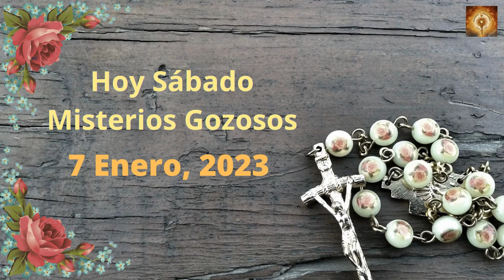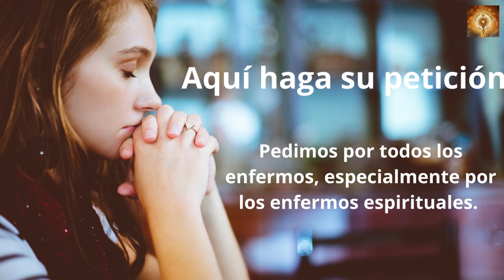Santo Rosario de hoy sábado 7 de Enero Misterios Gozosos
En aquel tiempo, al enterarse Jesús de que habían arrestado a Juan se retiró a Galilea.
Dejando Nazaret se estableció en Cafarnaún, junto al mar, en el territorio de Zabulón y Neftalí, para que se cumpliera lo dicho por medio del profeta Isaías:
«Tierra de Zabulón y tierra de Neftalí,
camino del mar, al otro lado del Jordán,
Galilea de los gentiles.
El pueblo que habitaba en tinieblas
vio una luz grande;
a los que habitaban en tierra y sombras de muerte,
una luz les brilló».
Desde entonces comenzó Jesús a predicar diciendo:
«Convertíos, porque está cerca el reino de los cielos».
Jesús recorría toda Galilea enseñando en sus sinagogas, proclamando el evangelio del reino y curando toda enfermedad y toda dolencia en el pueblo.
Su fama se extendió por toda Siria y le traían todos los enfermos aquejados de toda clase de enfermedades y dolores, endemoniados, lunáticos y paralíticos. Y él los curó.
Y lo seguían multitudes venidas de Galilea, Decápolis, Jerusalén, Judea y Transjordania.